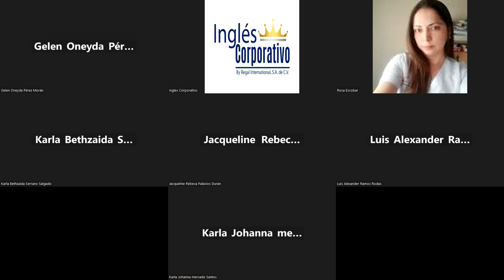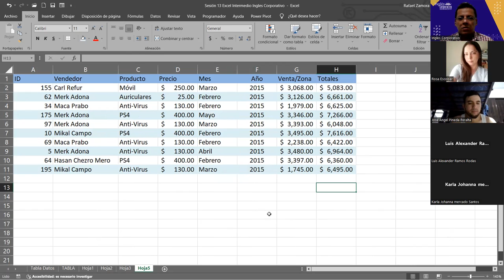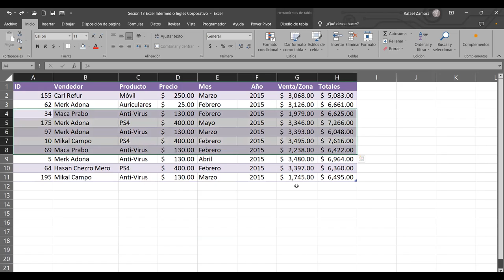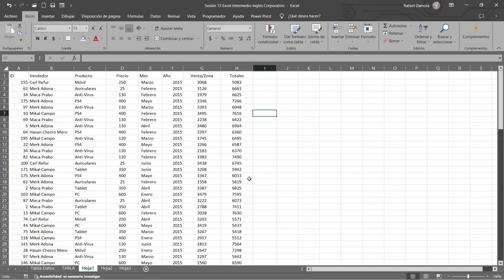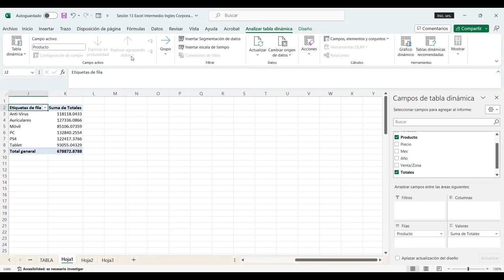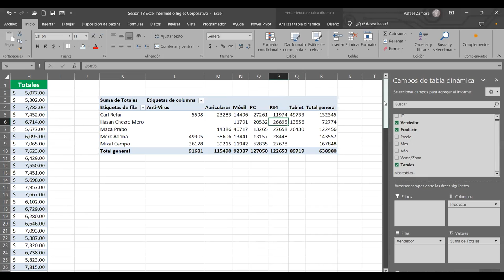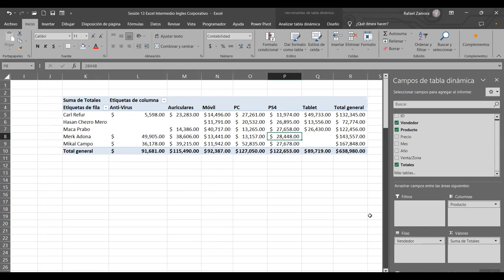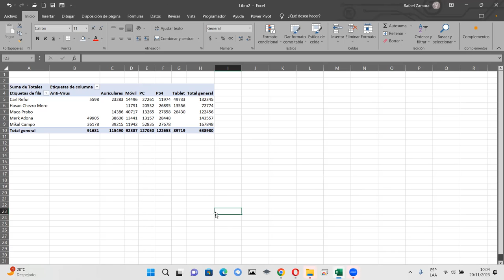SESION 13 20/11/2023-EXI-01-9-10PM-11-2023-ZAMORA- Tablas Dinámicas